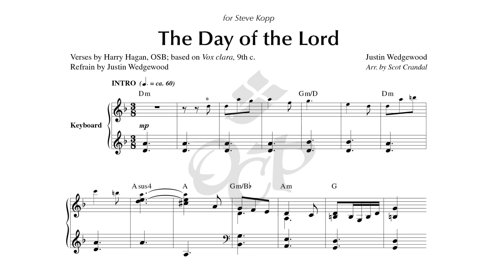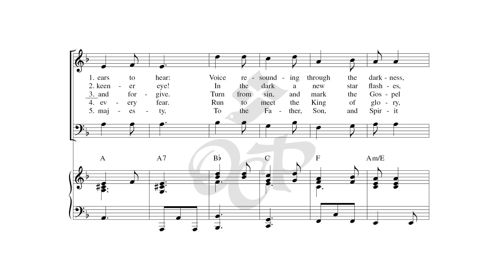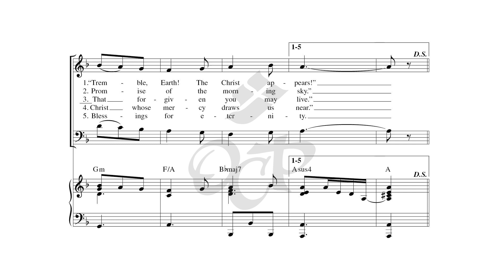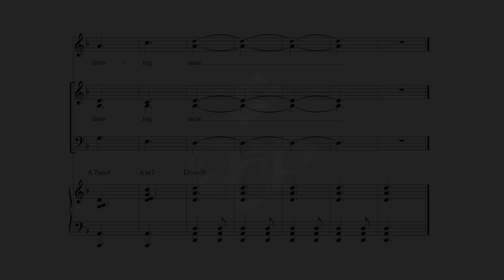The Day of the Lord – Justin Wedgewood and Harry Hagan, OSB [Sheet Music Video]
Watch the sheet music video for "The Day of the Lord" by Justin Wedgewood and Harry Hagan, OSB. The Advent song looks simultaneously toward the celebration of the birth of the infant Jesus and the second coming of the Risen Christ. Fusing lyrics for the verses by Hagan with a refrain of his own, Wedgewood has set the piece for congregation singing. Composed in 3/8 and flowing smoothly with one beat per bar, it musically evokes an ancient past: it features drone-like open fifths at the beginning and end; it also uses melodic raised sixths and the minor dominant at cadential points, giving the piece an effective modal (Dorian) tinge.